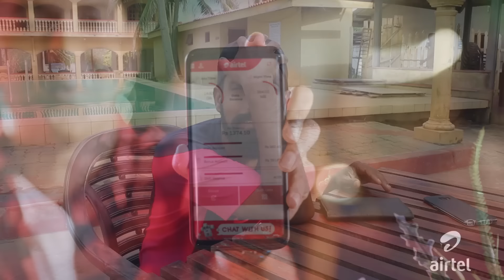ඔට්ටුව | The Bet (Advertisement)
එන සතියේ ඊලග වීඩියෝ එක දානකන් ඇඩ් එකක් බලපල්ලා 😘🔥